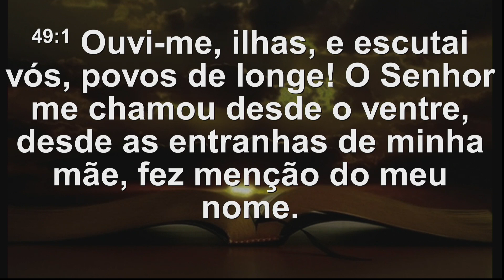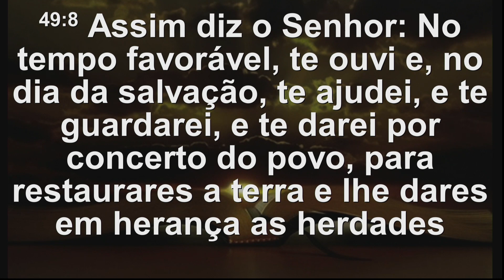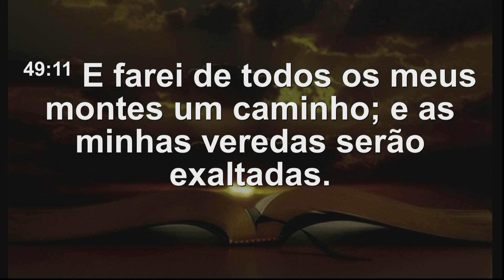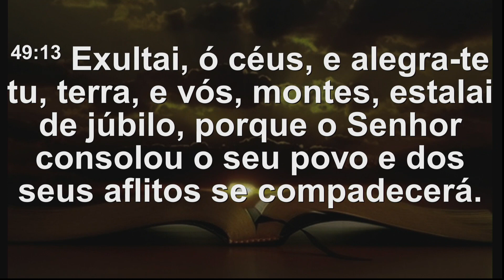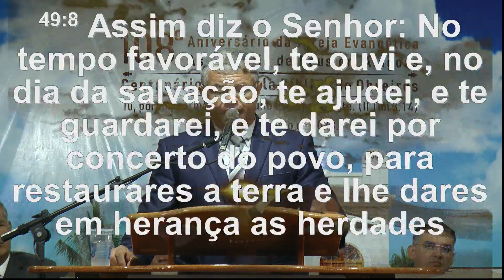Pr. Hermann Trindade | Culto de Missões | AD Alagoas Templo Sede | 14/05/2023